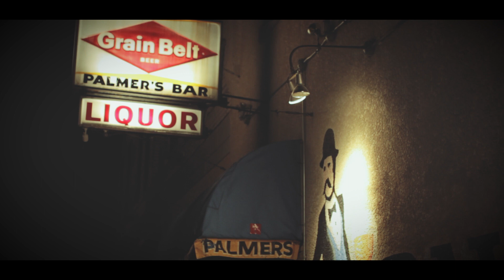SEND MEDICINE | Live at Palmer's Bar in Minneapolis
SEND MEDICINE live at Palmer's Bar in Minneapolis 9/26/18

 On Tour Now!! Check them out check dates at